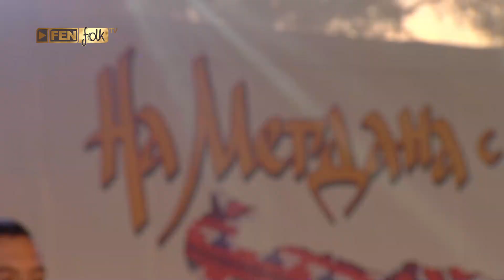Dabenskata grupa / Дъбенската група - Яна гърло заболело // На мегдана с Фен Фолк ТВ: Велинград 2024